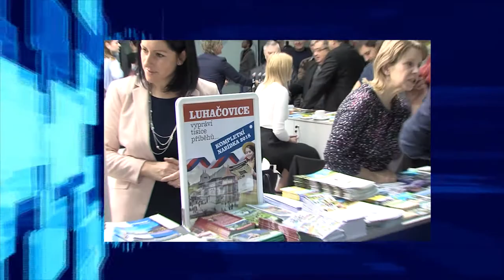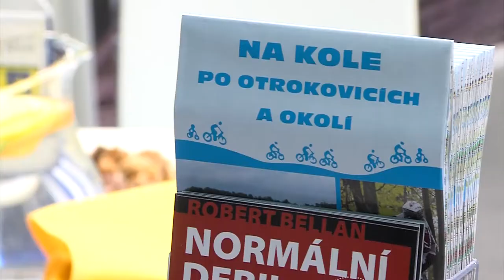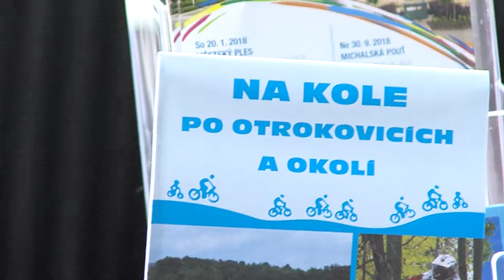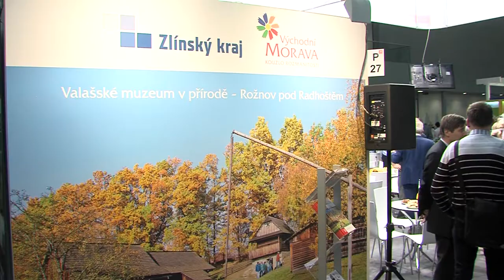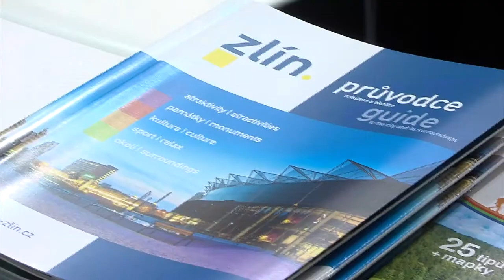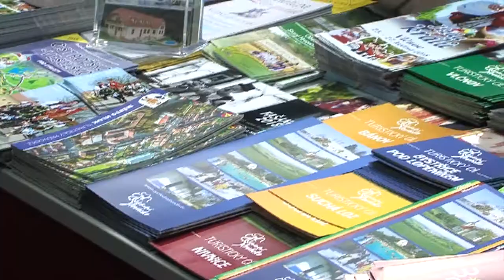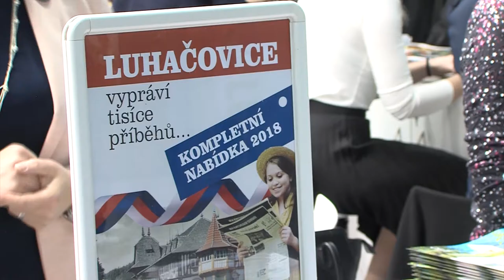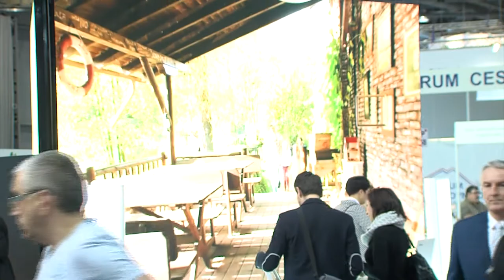Zpravodajství MTVO 19. 1. 2018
Regiontour Brno